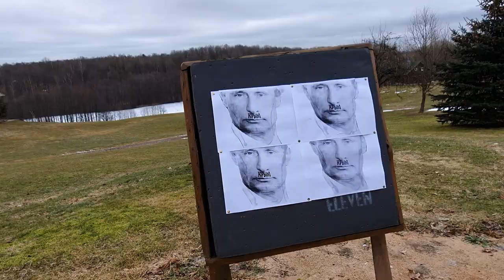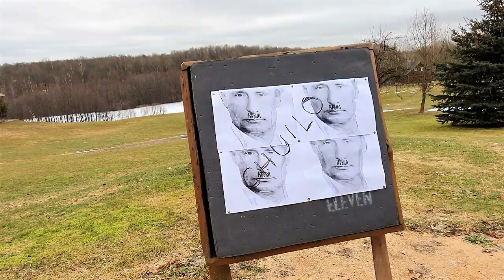Ukrainietiški barščiai maskoliams okupantams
Karas. Война. Mūsų fanų prašymu - ukrainietiški barščiai Maskvos ordai, maskoliams. Kijevo Rusia - tai mūsų broliai, tai kultūra, tai Europa. Maskvos Rusia - tai mongolų ordos aukos, carų išrūrinta tauta, vergai ir Europos priešas. @vyriskavirtuve atsiprašo visų mūsų prenumeratorių, kad nedarome naujų receptų. Širdys mūsų šiandien su Ukraina, kurią užpuolė išprotėjusio Putino Rusija. Šlovė Ukrainai - didvyriams šlovė!